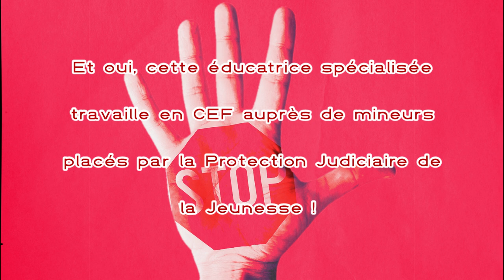Halte aux clichés de genre dans le travail social, médico social et sanitaire !